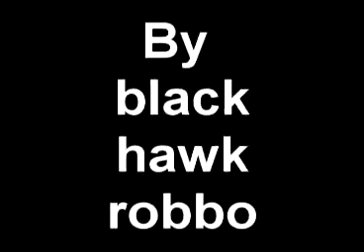Spongebob - Op je ballen naar de wallen